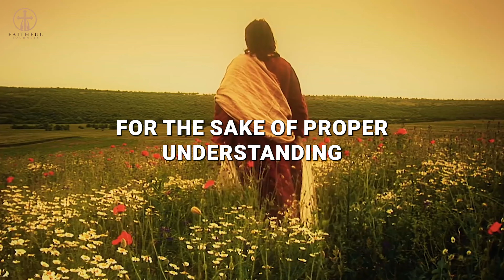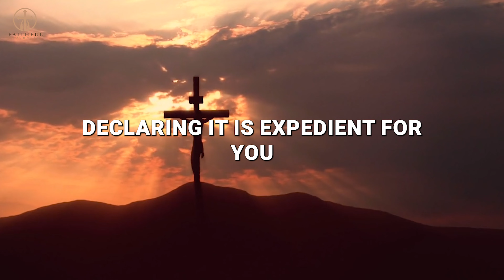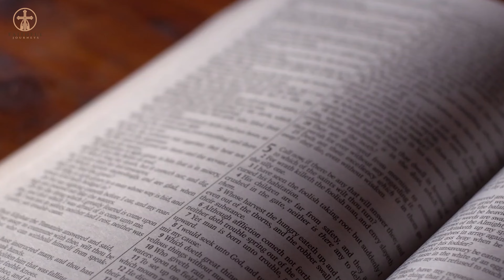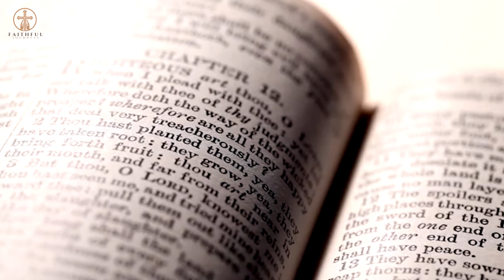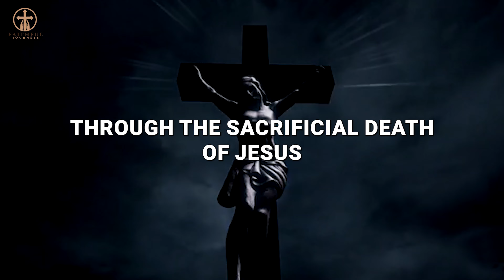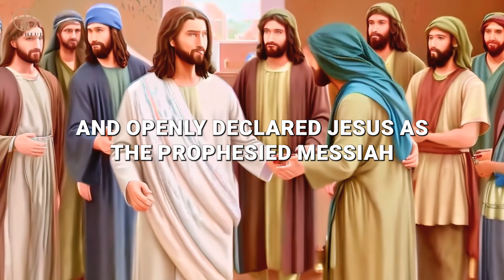I Bet Nobody Knows The Real Truth That Changed The Life Of Caiaphas (High Priest)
This video explores the profound impact that the crucifixion and purported resurrection of Jesus Christ had on Caiaphas, the high priest who presided over Jesus's trial. It delves into Caiaphas's background, his interactions with Jesus, and his critical role in the trial and crucifixion. Following the seismic events of the crucifixion, marked by supernatural phenomena, Caiaphas experiences deep inner turmoil and a transformative vision of the risen Jesus, which leads him to question his actions and beliefs. The video examines whether these experiences led to a conversion or a change of heart, exploring Caiaphas's final days, filled with guilt and isolation, and his ultimate recognition of Jesus as the Messiah. This narrative is divided into seven subheadings to clarify each aspect of the story, encouraging viewers to engage with each significant turning point in Caiaphas's journey.